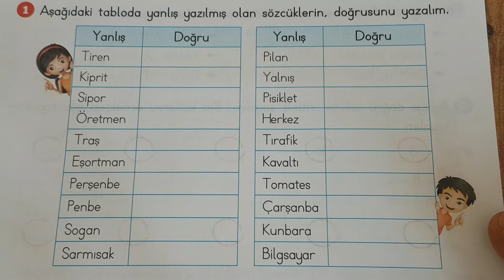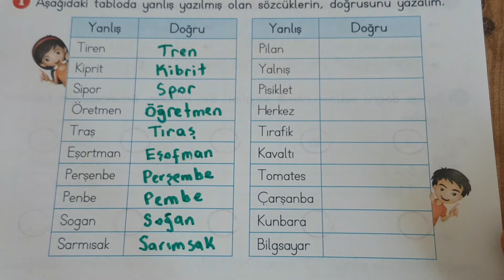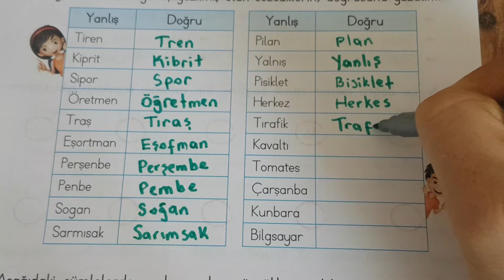Sözcüklerin Doğru Yazılışı